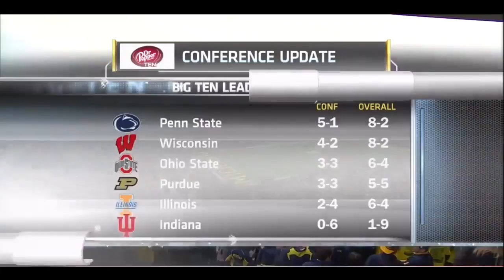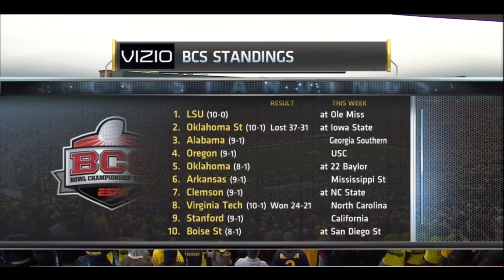2011 - Nebraska at Michigan